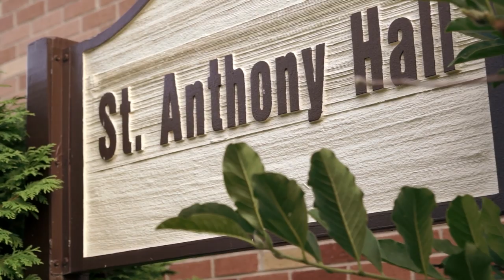Sons of Calvary Ep.02 - "With Living Stones..." - Saint Lawrence Seminary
The Saint Lawrence Seminary community gathers in celebration to bless the cornerstone of the newly renovated Saint Anthony Hall.

To register for the Benefactor Open House on Sunday, October 19, 2014, please